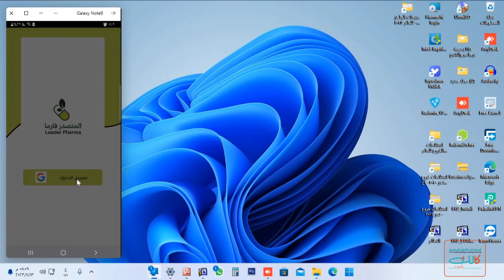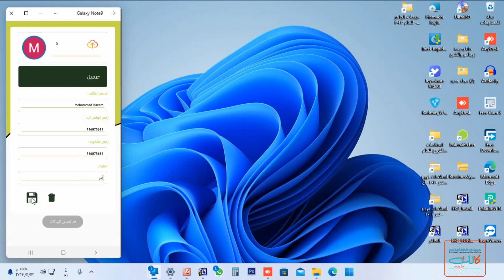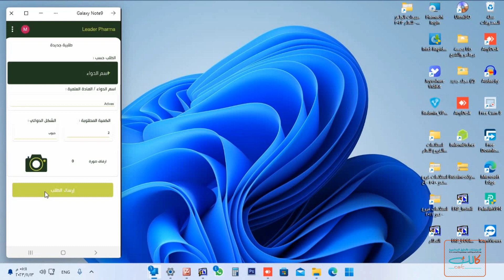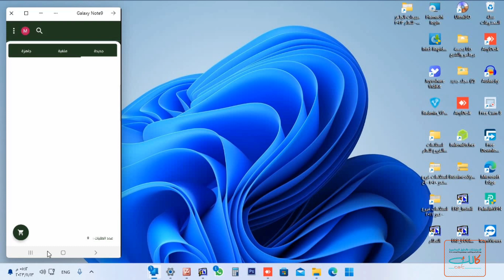تطبيق المتصدر لطلبات الادوية اونلاين - كالك للاستشارات والحلول المحاسبية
تطبيق المتصدر هو احد أعمالنا بشركة كالك للإستشارات والحلول المحاسبية ولاحد عملائنا الكرام ، التطبيق هو لطلب الادوية من الصيدليات أو شركات الأدوية عبارة عن تطبيق في تطبيق واحد ( مستخدم / إدارة ) وماتم عرضه هو فقط الجانب الخاص بالمستخدم لخصوصية العمل .

 ‏مراسلة Mohammed Alshameri عبر واتساب.